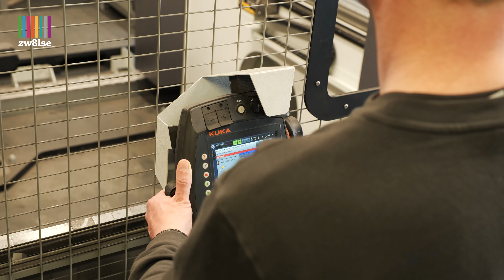Gert van Hoekman RVS over de Associate degree van werknemer Benjamin | Zw8lse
Hogeschool Windesheim - Dichter bij jou

Meer weten over Associate degrees?